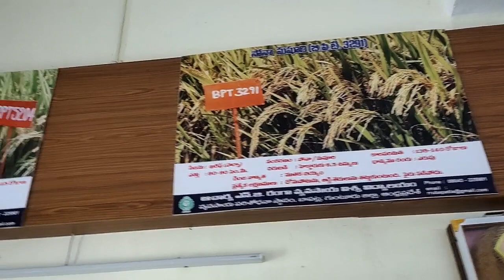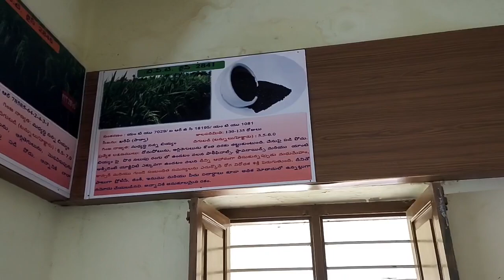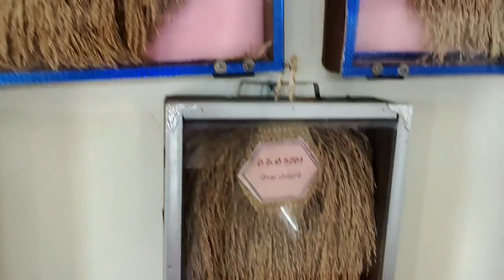❤️RICE RESEARCH STATION BAPATLA❤️